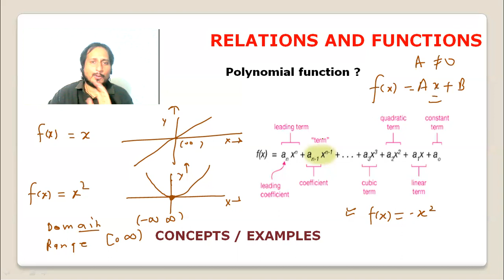Polynomial function Relations and Functions 11th class MATHS